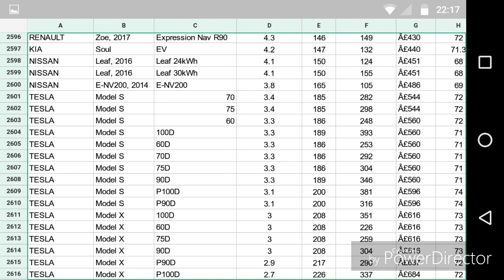Misleading EV battery information (Leaf , Ioniq, Kona, E-Golf, Tesla). Are Teslas really green?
Only my 2nd video...

Update:2020 Still relevant today but I note my anti Tesla tone. This was simply due to fewer cars being available to compare against. Now, the Ipace, EQC and others add to the potential less green candidates.

Another hidden issue I wasn't aware if at the time is heat pump efficiency and how when it's not included, it's sort of hidden but this does impact winter efficiency a fair bit if the car doesn't include a heat pump system.

This time I wanted to discuss something I noticed about many EV related videos on YouTube , especially the car reviews. Battery capacity seems to be focussed on too much when discussing the Nissan Leaf, Hyundai Ioniq, Kona, EGolf and of course the Tesla's. Are we hearing fibs?
Also, as EVs become more prevalent will the less efficient cars, like Tesla, no longer be considered green?